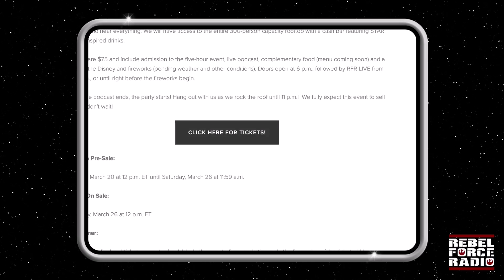RFR Rooftop Bash Promo Video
Once again, RFR will be kicking off the big convention with a Wednesday evening event you won't want to miss. Tickets are on sale and now open to ALL AGES!

The RFR Rooftop Bash in Anaheim will be at The Fifth, at the top of the Grand Legacy at The Park, right across the street from Disneyland and close to the Anaheim Convention Center. Overlooking Disney with a view of their nightly fireworks, The Fifth is the premier rooftop venue in Anaheim. Expect a live podcast, complementary food, special guests, photo ops, Puppet Lando, and the most incredible group of Star Wars Superfans on the planet. It all happens Wednesday, May 25 and we will celebrate the 45th anniversary of STAR WARS!

This will be THE party of the week, and we want every RFR listener to be there. RFR Live will be on the stage, so everyone will see and hear everything. We will have access to the entire 300-person capacity rooftop with a cash bar featuring STAR WARS-inspired drinks.

Tickets include admission to the five-hour event, live podcast, complementary food (menu coming soon) and a view of the Disneyland fireworks (pending weather and other conditions). Doors open at 6 p.m., followed by RFR LIVE from 7–9 p.m., or until right before the fireworks begin.

Once the podcast ends, the party starts! Hang out with us as we rock the roof until 11 p.m.!  We fully expect this event to sell out, so don't wait!